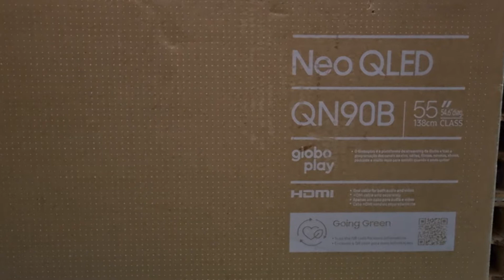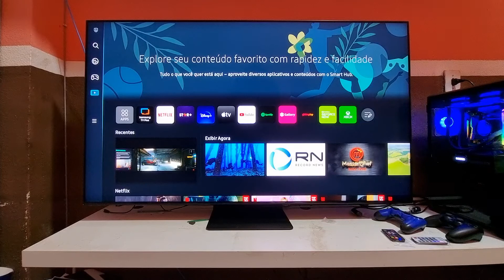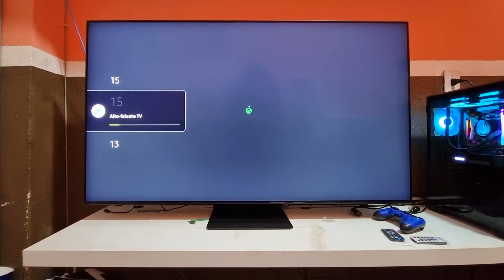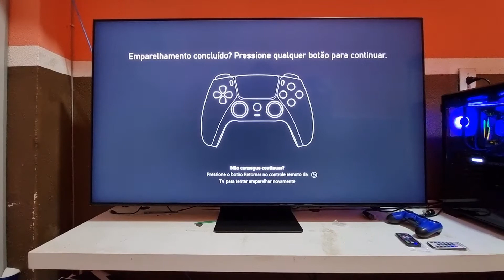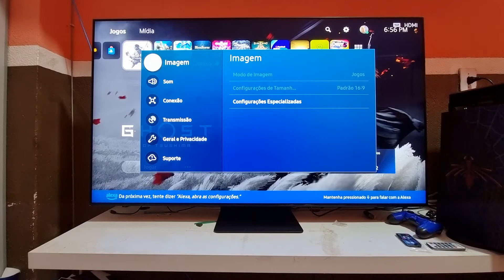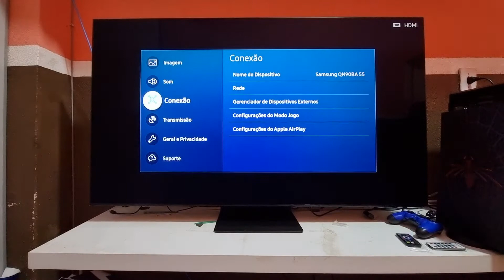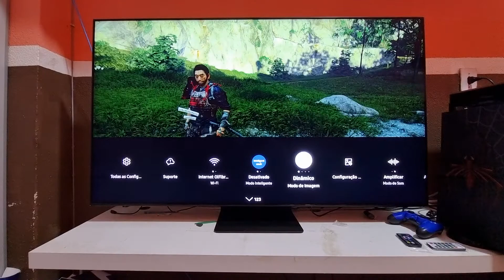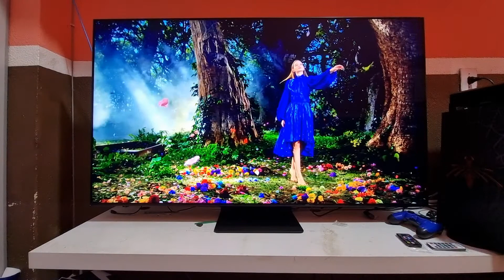REVIEW SAMSUNG QLED MINI LED QN90B